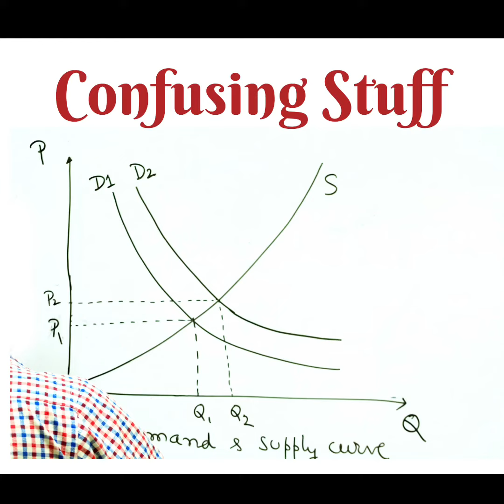Price Gouging and the Corona Alcohol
How supply demand curve work during Coronavirus epidemic in regard to isopropyl alcohol.